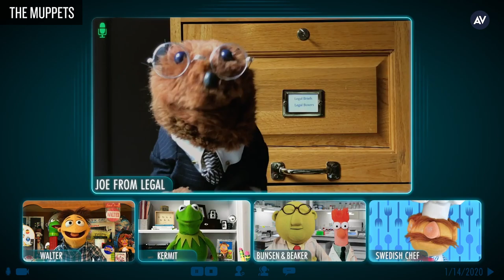Muppets Now star Walter does a spot-on impression of his idol, Kermit The Frog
Casual Muppet fans may remember Walter as the forlorn protagonist at the center of 2011's Jason Segel-penned film The Muppets. In that film, he struggled to find his place in the world, wondering if he was “Man Or Muppet,” ultimately deciding to strike out with his idols, The Muppets, and make his way in the showbiz. As Muppets Now viewers will find out, that process is still ongoing, as Walter acts as the show’s sort of internet everyman, the fan behind the scenes asking the wacky gang to show us their hidden talents. (Kermit’s great at photobombing, as we find out.) The A.V. Club talked to Walter about what it’s like to work with his idols and quickly found out he does a pretty mean Frog.